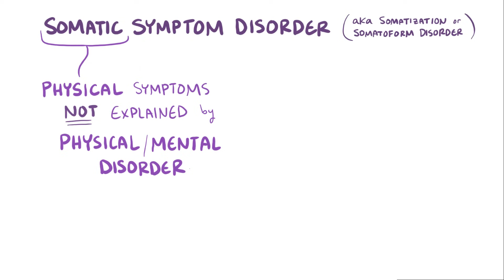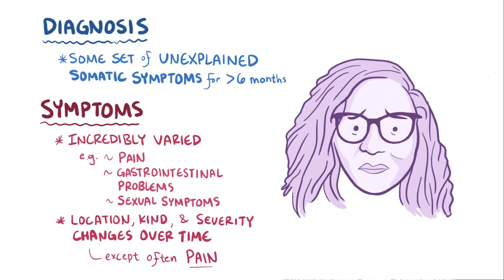Somatic symptom disorder - causes, symptoms, diagnosis, treatment, pathology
What is somatic symptom disorder? Somatic symptom disorder, sometimes called somatoform disorder, is defined as having unexplainable physical symptoms, which often lead to cognitive symptoms. Find our full video library only on Osmosis